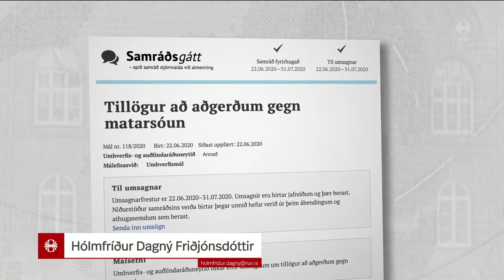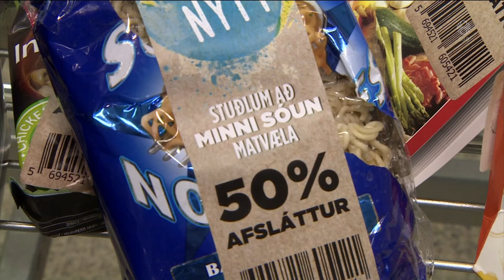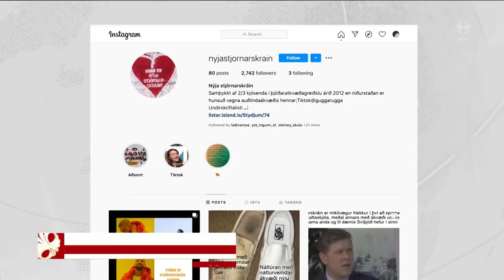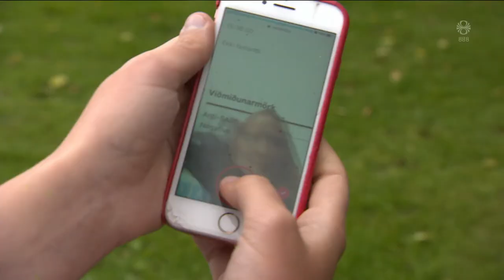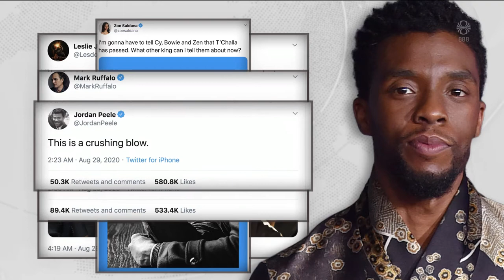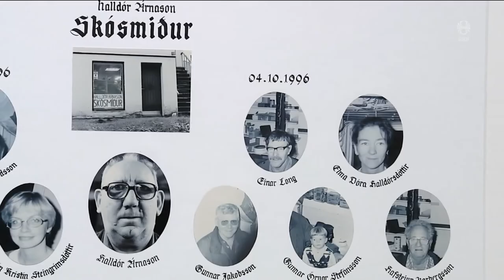Fréttir - 29. ágú 2020